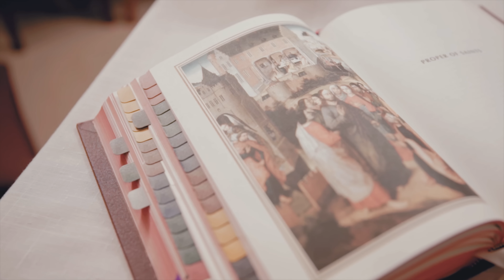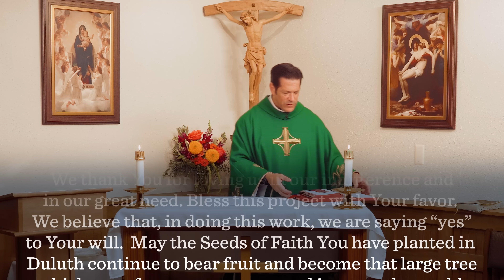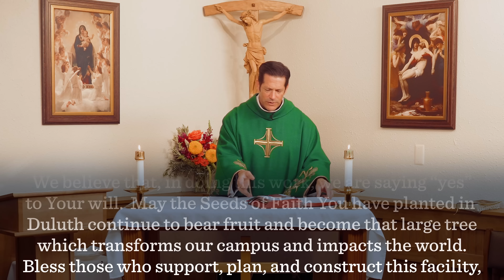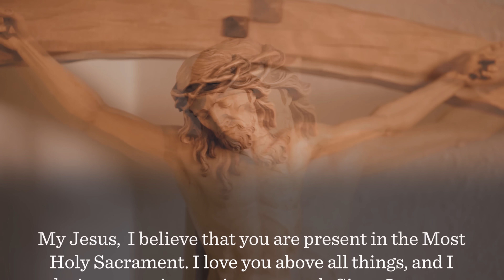Twenty-second Sunday in Ordinary Time - Mass with Fr. Mike Schmitz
Join Fr. Mike Schmitz as he celebrates the Twenty-second Sunday in Ordinary Time at the University of Minnesota Duluth.

If you would like to support Ascension Presents, send us a Super Chat / Super Sticker in the chatbox or send us a financial gift Your support helps us provide you with the Catholic faith formation media you know and love. Thank you!

🙏 See below for the Act of Spiritual Communion:

My Jesus,
come at least spiritually into my heart. I embrace You as if You were already there and unite myself wholly to You. Never permit me to be separated from You.

Amen.

—  SOCIAL MEDIA  —

—  BULLDOG CATHOLIC  —

🔸iTunes Fr. Mike Schmitz as he celebrates Sunday Mass at the University of Minnesota Duluth.